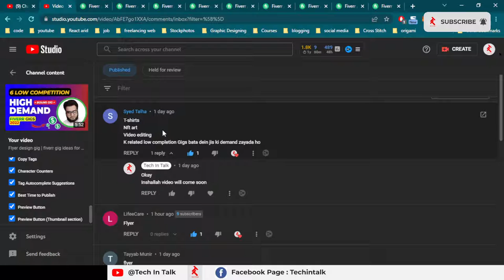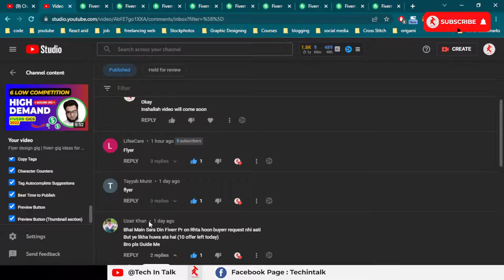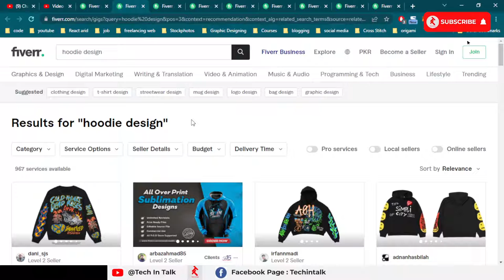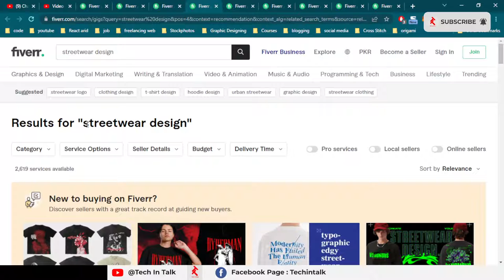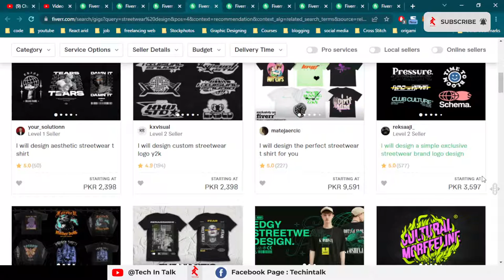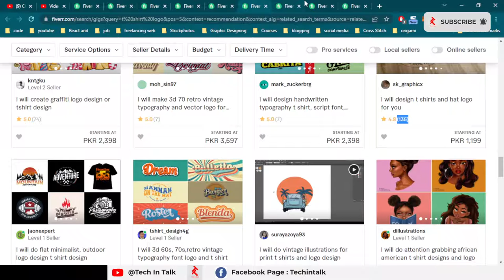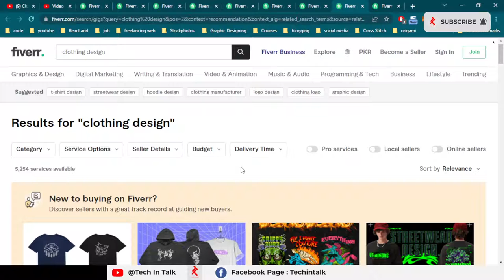T-shirt design gig | low competition high demand gigs on fiverr 2022 | Canva tool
In this video, I explain all these flyer types available on Fiverr.
"amazon t-shirt"
"hoodie design"
"streetwear design"
"trendy t-shirt"
"t-shirt logo"
"bulk t-shirt"
"clothing design"
"typography t-shirt"
merch t-shirt

As Sir @rehanallahwala said you can earn up to 500 dollars from canva free account designs. T-shirt design is one idea you can easily make by using canva.

T-shirt design gig | low competition high demand gigs on Fiverr 2022 | Fiverr gig ideas
Canva tool,
Rehan Allahwala canva Playlist you must watch,
Make money online by Designing Tshirts Online Using Only Canva,
How to create T-shirt design in canva,
how to make money with T-shirts,
T-shirts designs earn money,